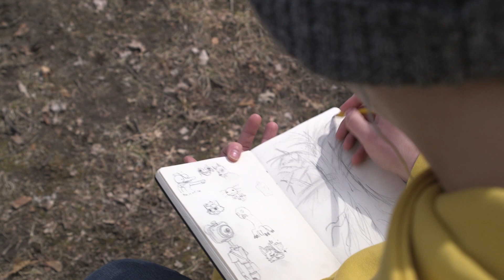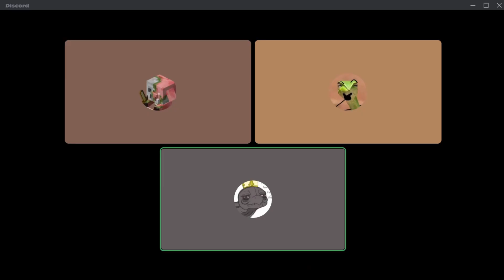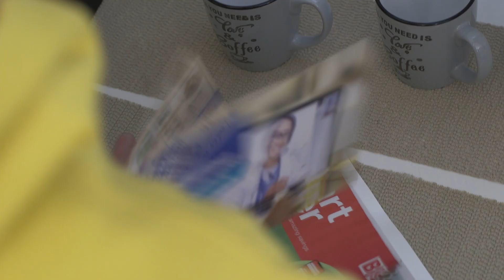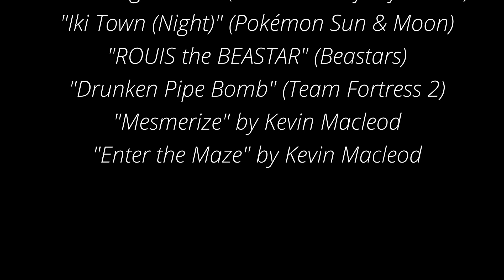Anxious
My second short film as a student at the Motion Picture Institute.